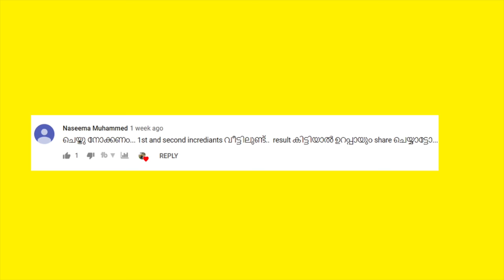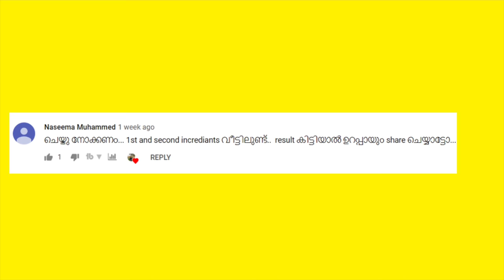ഒറ്റ മാസംകൊണ്ട് നല്ല കട്ട താടിയും മീശയും ഉണ്ടാകുവാന്‍ ഇത് മാത്രം ചെയ്താല്‍ മതി